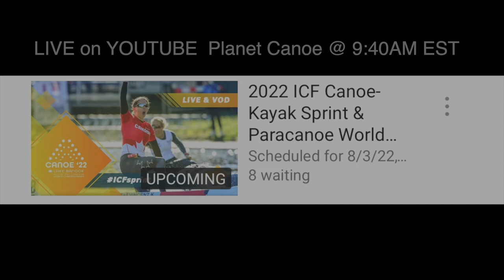Melissa, Below Knee Amputee, Adaptive Athlete Paracanoe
Determined to compete in the paracanoe  ICF Canoe Sprint World Championships 2022, Melissa DeChellis spent most of her summer at POA being fit with an everyday prosthesis and dedicated water leg that she could tolerate wearing until she undergoes corrective surgery on her limb later this month. In between fittings she would work out and train for the competition. Boats secured to the top of her car (and feeling comfortable in her socket!), Melissa drove directly from our office in Orlando to world championships Nova Scotia, Canada!